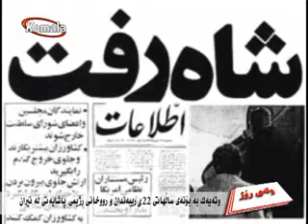TV-komala وته ی روژ کردی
وته‌یه‌ك به‌ بۆنه‌ی ساڵهاتی ٢٢ی رێبه‌ندان و رووخانی رژیمی پاشایه‌تی له‌ ئێران